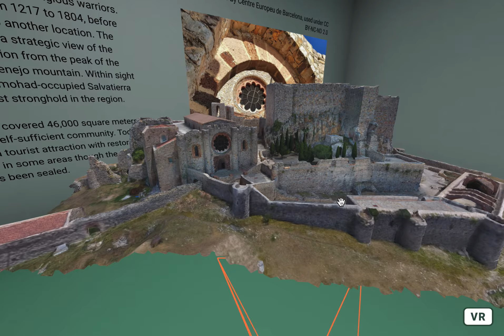AnVRopomotron Burial Chamber Tour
A walk over to the Burial Chamber in the museum and a look at models of a  burial of a Calatrava la Nueva knight and fortress grounds by Global Digital Heritage.